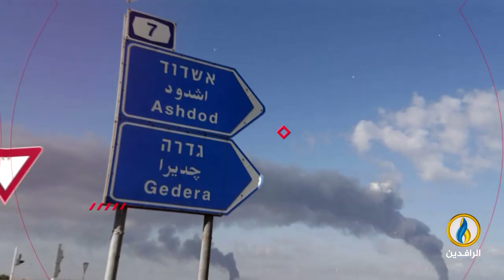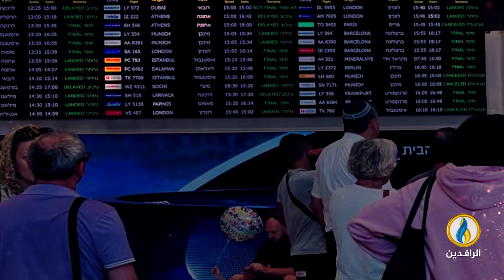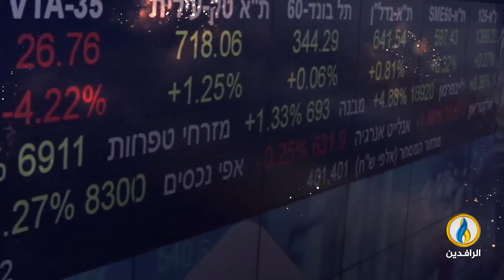تغطية_خاصة | طوفان_الأقصى.. مقاومة شعب ضد احتلال غاشم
ضيوف التغطية:
صباح علو - خبير وباحث اقتصادي
خليل العسلي - كاتب وباحث فلسطيني
رياض صبح - مستشار في مجال حقوق الإنسان

تقديم:
نصير محمد